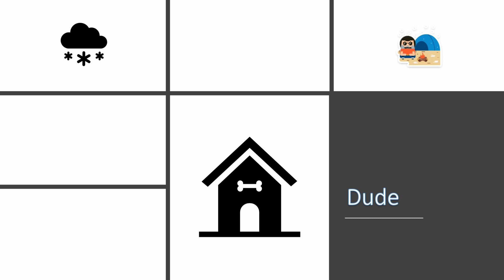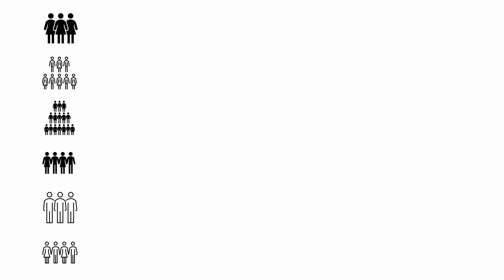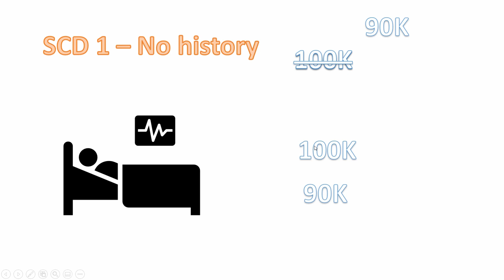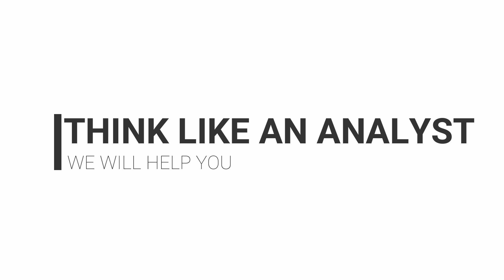SQL Oracle Full Course 2020|Real Project SQL Course|SQL Introduction|SQL tutorial for beginners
This is the 1st video in the video series explaining SQL and Oracle and how it  is used in a real Insurance company.
The course is created as a story so that everyone who wants to learn SQL and Oracle can learn easily even if  they don't have any background of the course.
The most important part is that it explains how SQL and Oracle is used in insurance industry in 2020.